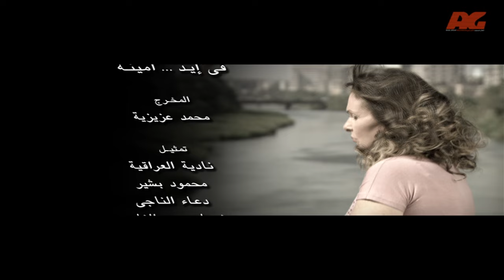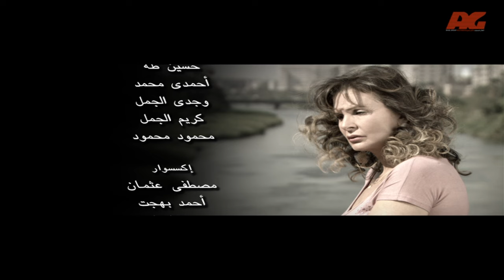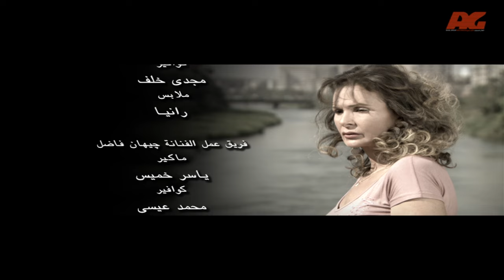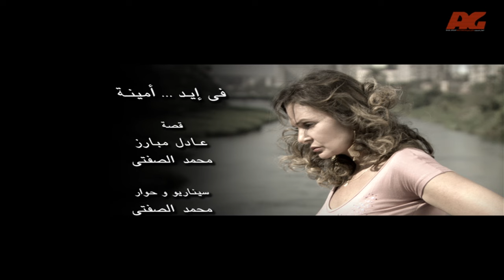Fi Eid Amina Eps 01 - مسلسل في أيد أمينة - الحلقة الأولى - يسرا وهشام سليم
في أيد أمينة
بطولة    يسرا – هشام سليم
تأليف     محمد الصفتي
إخراج    محمد عزيزية
أمينة صحفية أربعينية .. تعشق العمل الميداني ترى موقع الصحفى الحقيقى بين الناس، مشاركاً فى صنع الخبر وليس مجرد ناقلاً له او معلقاً عليه.. تتمتع بمهارات الماضى المتمثلة فى الثقافة الواسعة والتمسك بالكرامة والإخلاص للصداقة … ليس من المتوقع لمثلها ممن تضطرهم ظروف العمل البقاء أياماً خارج المنزل أن تحظى بحياة أسرية مستقرة.. لم تنج من موجات غضب الزوج الذى يلح عليها فى ترك عملها كـ reporter لانه يستهلك جهدها ويعرضها دائماً للمتاعب والاكتفاء بكتابة المقالات ولكنها ترفض باصرار، إنها ببساطة لم تُخلق للجلوس خلف المكاتب. تتصاعد الخلافات بين الزوجين حتى يتم الطلاق

- تندفع أمينة فى مغامرة نحو العالم السفلي لأطفال الشوارع تخالط فيها عصابات الأطفال وتعيش بينهم كواحدة منهم .. وتقتفى أثناء وجودها فى هذا العالم أثر الطفل.
- يتكشف لأمينة خلال رحلتها داخل العالم السفلي أهوال كثيرة عن مافيا خطف الأطفال وسرقة الأعضاء وعمالة الأطفال وإستغلالهم بصورة قاسية.
- تتوصل أمينة بعد معاناة طويلة إلى معرفة أن الطفل المفقود موجود لدى أحد الأثرياء (مختار علام) وهو رجل واسع النفوذ.
- يدعي مختار أنه جد الولد وأن ابنته الوحيدة ماجي هى والدته.. وحين تقوم أمينة بمقابلة نوال بماجى والطفل، تدرك بغريزتها وبنفور الطفل من نوال وما تراه من حميمية العلاقة بين الاثنين أن ماجي هى أمه بالفعل، من جانبها تصر نوال على أن الطفل ابنها وهو ما تنكره عليها أمينه.
- رغم توسلات نوال تتداعى قضية الطفل أمام أمينة وتزيحها من جدول أعمالها المزدحم، واثناء بحث أمينة في أحد القضايا تقع على معلومة تجعلها تعيد الاهتمام بقضية الطفل مرة أخرى .. وتبدأ سلسلة من الصراعات تتكشف من خلالها وقائع غريبة. - تقوم أمينة بحملة فى الصحيفة تطالب فيها باستعادة الطفل المسروق، ويرفض مختار علام مناقشة الفكرة مع أمينة، ويطردها من مكتبه، ويتوعد كل من يمس ابنته بكلمة بالملاحقة القضائية والأمنية .. ويسعى لتهديد أمينة ومحاربتها هى وأسرتها.
- تطالب أمينة بعمل تحليل DNA لحسم الجدل حول قضية نسب الطفل..
- يوافق مختار علام على مضض وبعد رفض طويل وتحت ضغط الرأى العام المتابع للقضية على عمل تحليل DNA .. وتأتى نتيجة التحليل لصالح ابنته بما يحسم القضية.
- تكتشف أمينة تلاعب فى عملية التحليل ونتائجه وتطالب القيام بالتحليل تحت إشراف لجنة محايدة من المتخصصين فى كلية الطب من خلال دعوى تقدمها للمحكمة.
- عندما تشتد الحملة على مختار وابنته .. تقوم الابنة بالهرب برفقة الولد إلى الأردن، وينتقل الصراع للأردن وتسافر أمينة إلى هناك .. وتنتقل القضية للمحاكم الأردنية.
- تقرر المحكمة بإعادة تحليل الـ .. DNAتظهر نتيجة التحليل خطأ نسب الطفل للرجل الأردنى، وتعترف الزوجة الشابة بتلفيق نسب الابن للزوج طمعاً فى الميراث.
- تخرج أمينة من قاعة المحكمة وبيدها الطفل تقدمه لأمه .. يتجمع الصحفيين والمراسلين حول أمينة .. تسجل معهم .. الدموع تملأ عينيها.. تروى قصة النصر بفرح